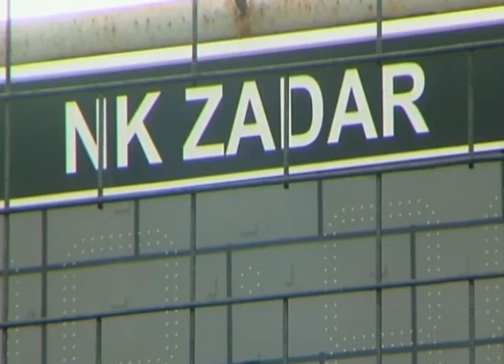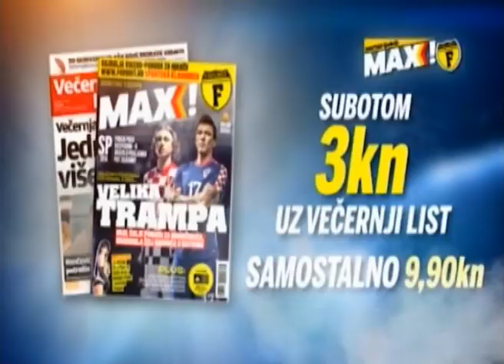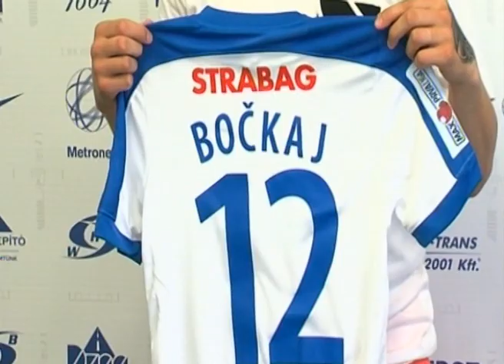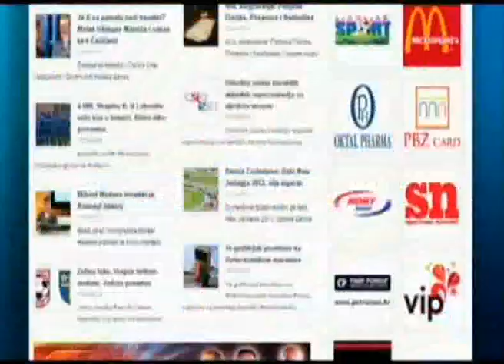Mario Stanic gost emisije Sport nedjeljom